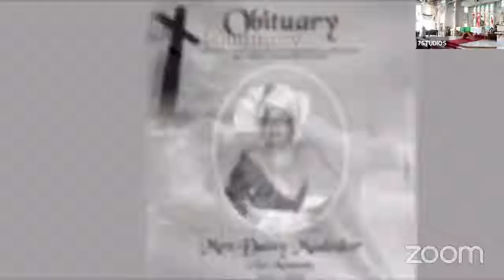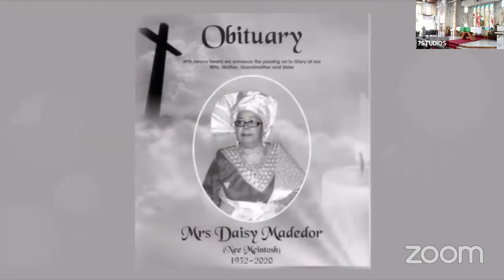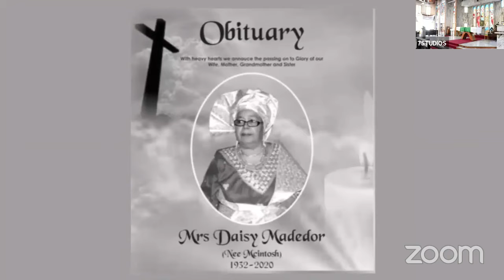Requiem Mass for Mrs. Daisy Madedor